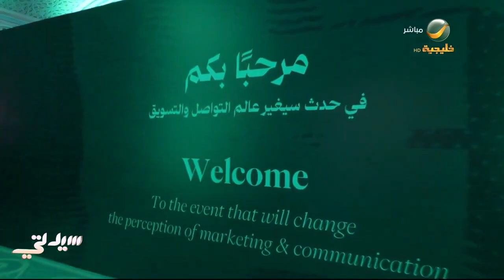مجموعة فوج تنم حفل إطلاقها الرسمي بحضور لأكثر من 800 مهتم ومختص في قطاع التواصل والتسويق والإعلام